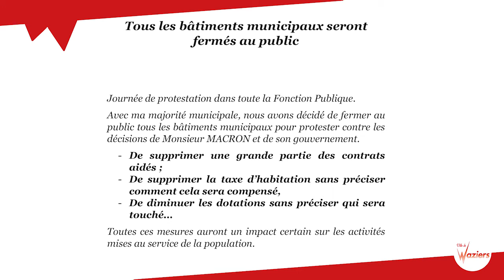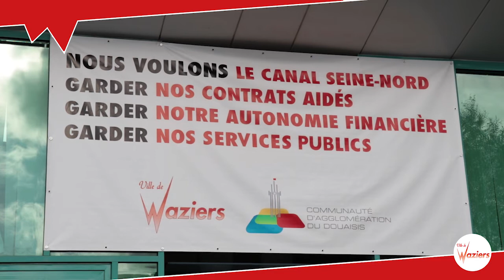Journée de protestation dans toute la Fonction Publique à Waziers (le mardi 10/10/17)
Mardi 10 octobre 2017, journée de protestation dans toute la fonction publique à Waziers, explications avec Jacques Michon, le maire de Waziers.